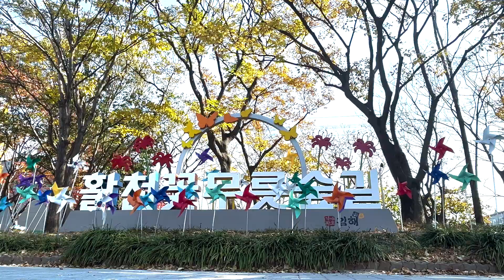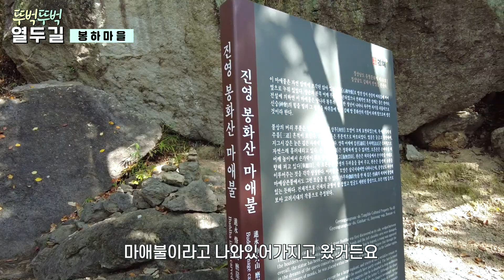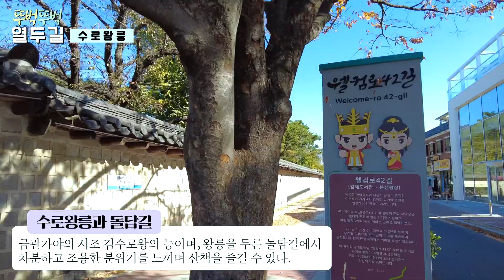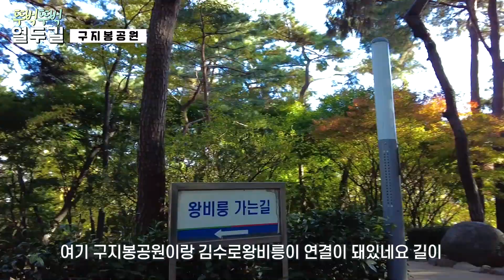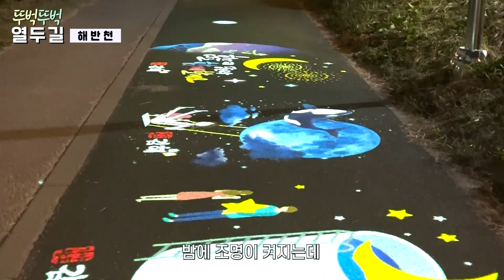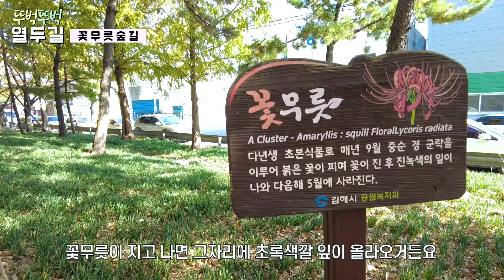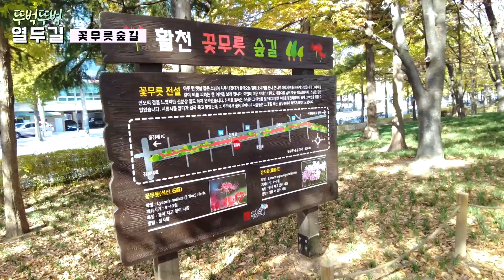ㅣ공무원브이로그ㅣ하루 15,000걸음씩 11만보 걸어보았습니다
11월 11일 보행자의날과 농업인의날을 맞이해서
매일 매일 15,000걸음씩, 총 11만보를 걸었습니다🚶🏻‍♀️🚶🏻‍♀️🚶🏻‍♀️
김해시의 걷기 좋은 열두길 코스에서
막바지 가을을 느끼며 산책 한번 어떠신가요😊😊

(갑작스런 운동은 관절과 건강에 무리를 줄 수 있으니
본인의 체력과 건강상태에 맞게 실천하시길 바랍니다...
고관절이 아픈 김해시 유튜버의 경험으로부터...)

✨가야왕도김해TV와 함께하는 11월 구독 이벤트 ✨
1️⃣ 참여기간 : 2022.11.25.(금) ~ 11.30.(수)
2️⃣ 참여방법
   - 가야왕도김해TV 채널을 구독하고 영상을 시청한다
   - 아래 장소 중 한 곳에서 찍은 인증샷을 제출한다(폼)
 📍 해반천 / 봉하마을 / 율하천 / 대청계곡 / 꽃무릇숲길
 📍봉황대공원 /  수로왕릉 / 구지봉공원 / 수로왕비릉
 📍가야의거리 / 국립김해박물관 / 봉황동패총전시관
* 반드시 장소와 인물이 나와야하며 타인의 사진 무단 사용 절대 금지
* 제출된 사진은 이벤트 추첨용으로 확인 후 폐기됩니다(제공동의 필요)
3️⃣ 당첨상품 : 김해사랑상품권 1만원권(50명)
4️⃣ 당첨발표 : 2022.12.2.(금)